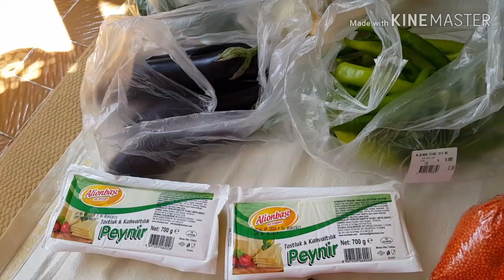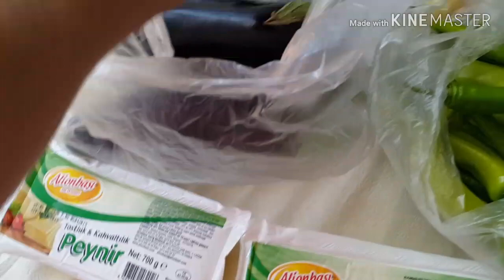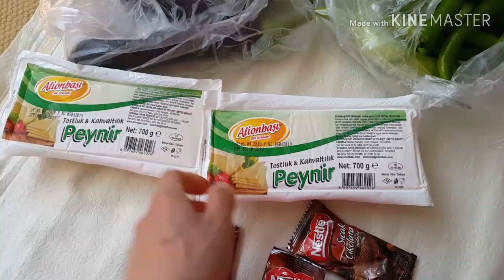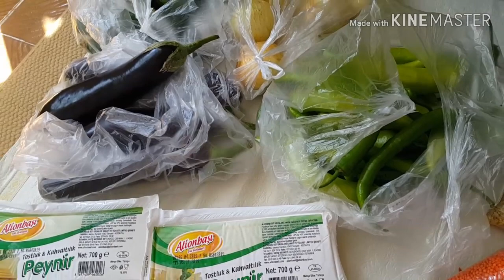EN UCUZ MARKET ALIŞVERİŞİ 1